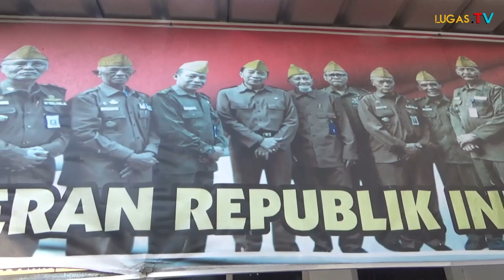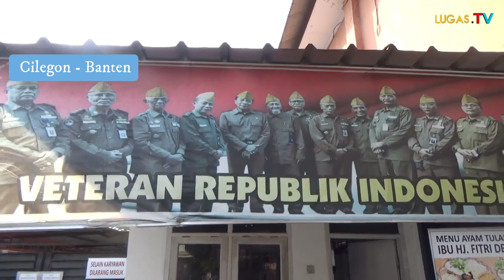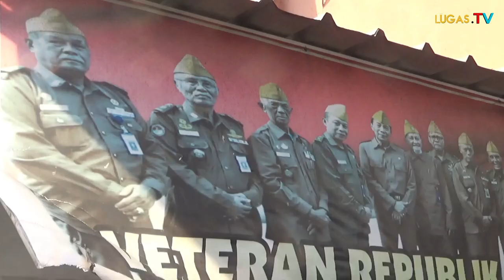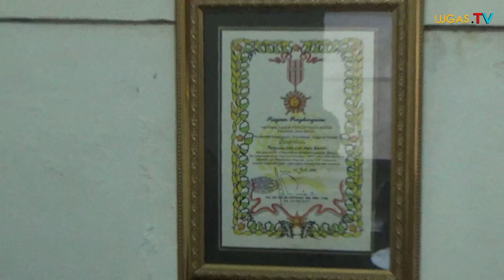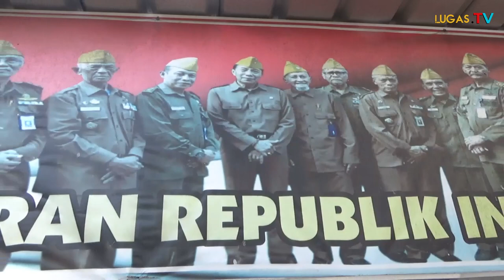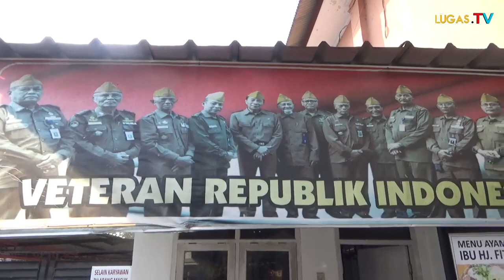Seruduk Kantor Veteran!! Tercengang Ini Kata Ketua LVRI Kepada Walikota Cilegon